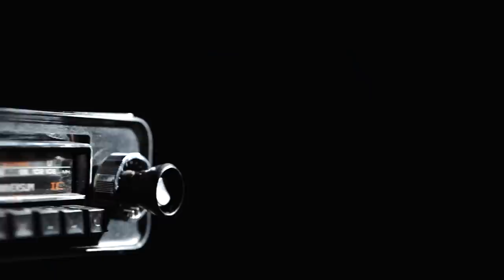WIRES & LIGHTS - Drive (official video)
1st single taken from the album "A Chasm Here And Now", to be released Sep 13 via Oblivion/SPV.

Music and words by Justin Stephens („MisterProducerSir“)
Recorded at Trixx Studios, Berlin
Produced by Justin Stephens
Engineered by Fabio Buemi
Mixed by Justin Stephens, Klaus Knapp and Fabio Buemi
Mastered by Tim Turan at Turan Audio, Oxford

Camera: Jacob Letz + Hannes Greve

Thanks for assistance to Anja Langer, Moritz Stellmacher, Edith B.P., Malte Audick + Turi Agostino
Special thanks to Robin Hirsinger (Slaughterhouse)

WIRES & LIGHTS are:
Justin Stephens (Vocals + Guitar)
Ralf Hünefeld (Guitar + Synths)
Gabriel Brero (Bass)
Sebastian Hilgetag (Drums)